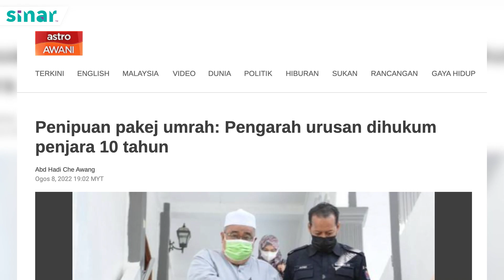Jenis Hukuman Penjara Yang Ramai Tak Tahu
Hukuman seumur hidup sama dengan umur dia hidup. Macam tu ke ?